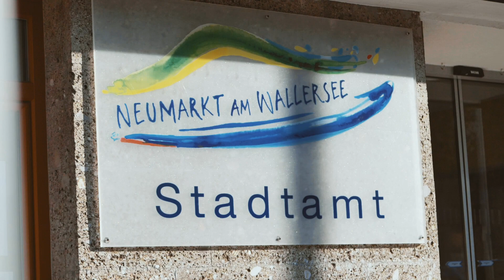Bürgermeisterkandidat David Egger - Neumarkt am Wallersee - Imagevideo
Ein kurzer Einblick von David Egger über die neuen Ideen, gemeinsamen Zielen und Chancen, die er in Zukunft besser nutzen möchte.